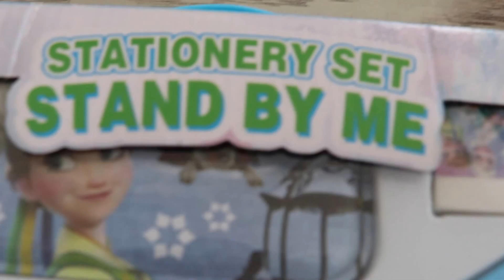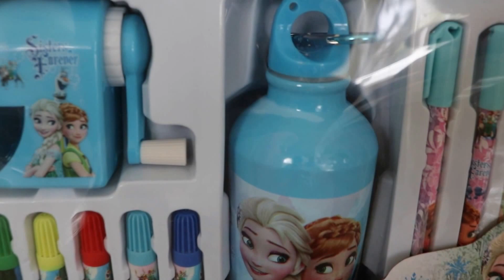Frozen stationery set